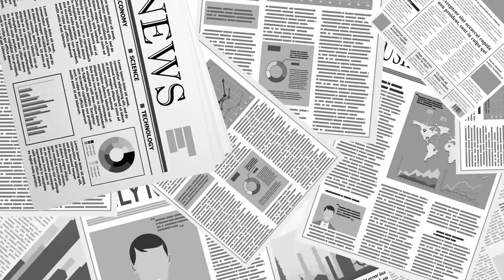김오수와 기자단 대치 / 김오수 검찰총장 한말, "대한민국은 법치국가다" / 명언 중에 명언, 법치국가인데...[공병호TV]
Bitcoin : 3MTW849AkP2ftLeSK2teZHMmzLu7Z83s9U